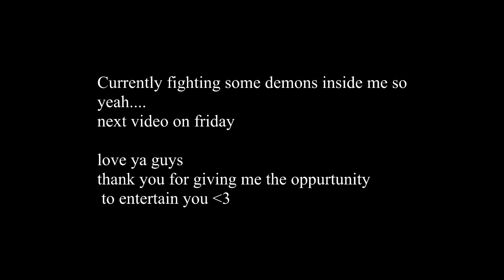Stay Beautiful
videos will return back on Friday

just needed to take something of my back

thank you so much for the support it means the absolute world to me